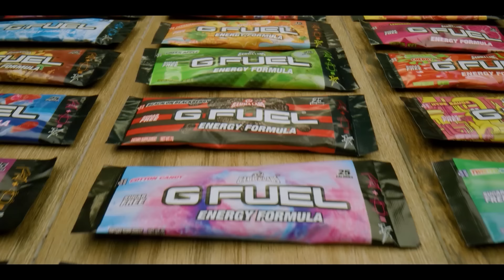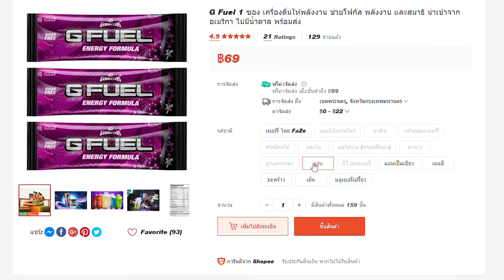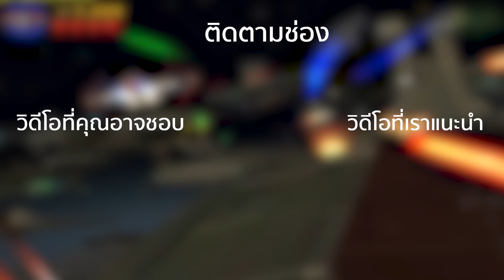10 เกมใน Playstation 2 ระดับตำนานที่ต้องเคยเล่น